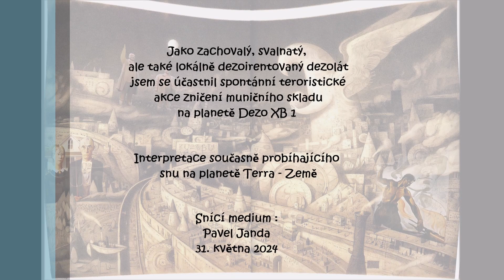Jako dezolát jsem se účastnil teroristické akce zničení muničního skladu na planetě Dezo XB1 - sen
Jako zachovalý, svalnatý, ale také lokálně dezoirentovaný dezolát jsem se účastnil spontánní teroristické akce zničení muničního skladu na planetě Dezo XB 1

Interpretace současně probíhajícího snu na planetě Terra - Země

Na úvod a na konec rocková sklaba
"In the Year 2525" od kapely Zager and Evans

Snící medium :
Pavel Janda
31. května 2024

Interpretace je pak rozšířena zřícím okem barda na jeho básnickém divanu

Zamyšlení nad možnými souvislostmi snu se současnou kulturní a politickou situací v domovině, v Evropě a na planetě Zemi